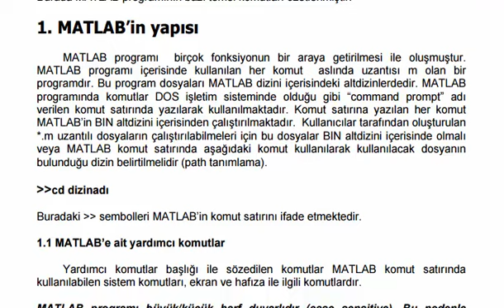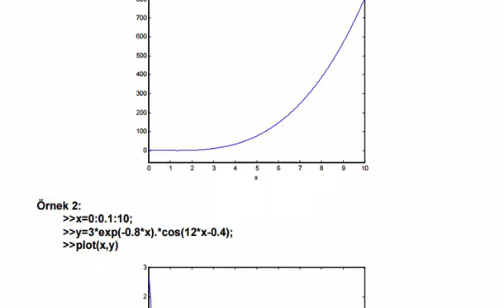Matlab Hakkında ve Komutları